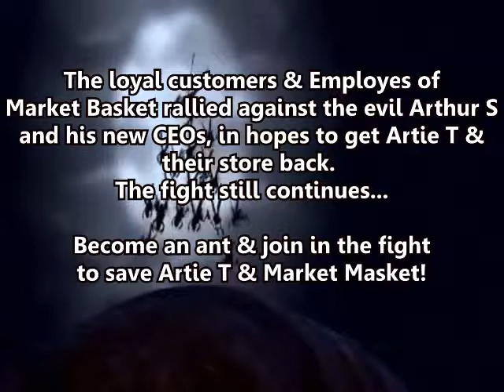Market Basket True Hollywood Story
For those of you who live in Massachusetts, you are aware of the Market Basket dilemma. While this video is not an exact story, the symbolism certainly shines through! This video is for all the loyal Market Basket employees and customers. They have stood against Arthur S and the new management who fired Artie T, and tried to destroy what he created through power and greed!